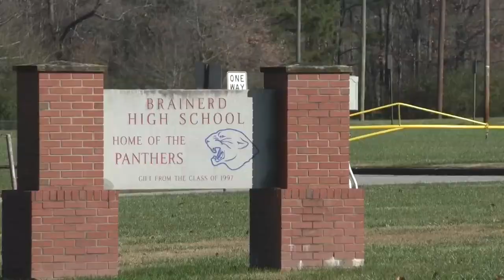Headlines On Demand 7am 09-26-2024